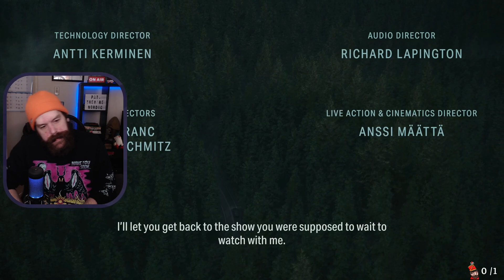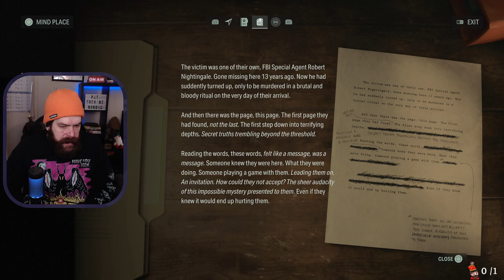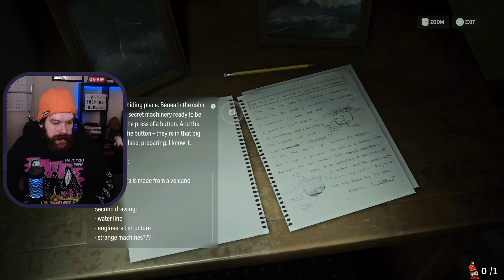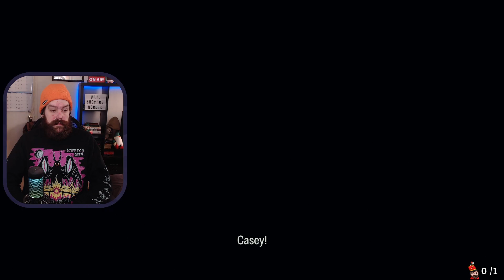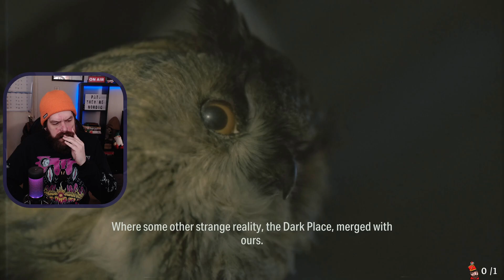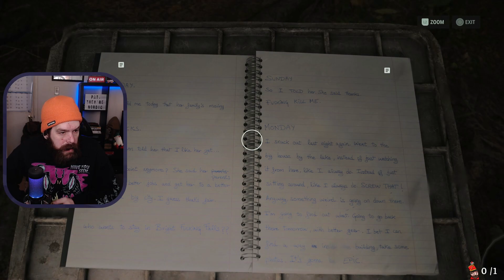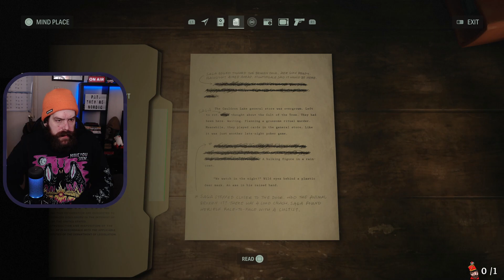A New Story Begins | Alan Wake II Playthrough Part 1 (CHAPTERS 1-2)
Well I asked y'all if I needed to play Alan Wake II after their performance at The Game Awards, and I was met with a resounding YES! So with that in mind, here is part 1 of my full playthrough of Alan Wake II that will go on through the end of the year!

This video is the full playthrough of Chapters 1 and 2 as we follow along Sage Anderson as she tries to figure out what's happening in Bright Falls, Washington.

This was edited from an original stream that broadcasted on December 12, 2023 over

Reaction to The Old Gods of Asgard Alan Wake II Musical Performance at The Game Awards